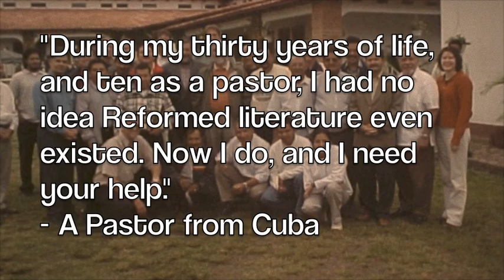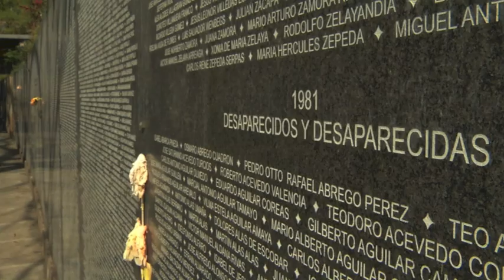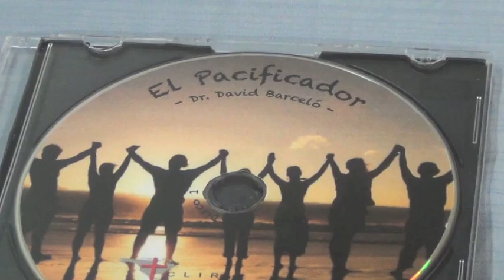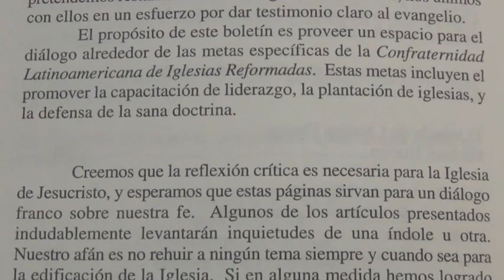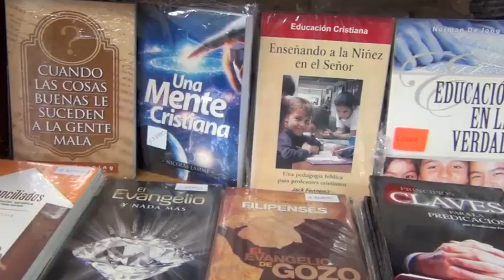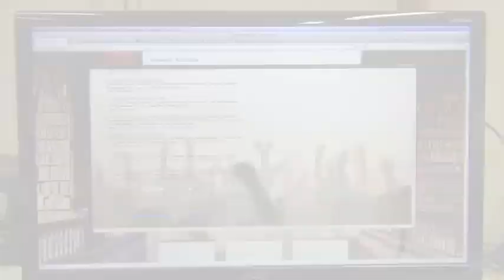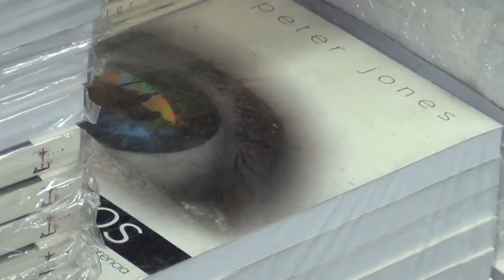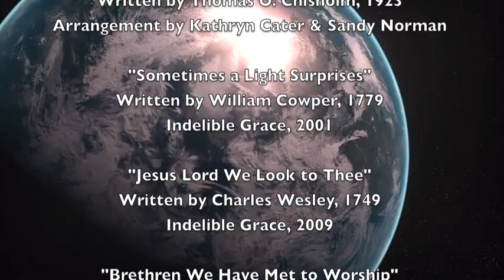CLIR 20 years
The Latin American Fellowship of Reformed Churches (CLIR by its Spanish acronym) was founded in 1993 with the purpose of strengthening Christ's church throughout the region, and to provide a network of like-minded Christians to help one another, work togethr for the evangelization of Latin America, and to promote and defend sound doctrine.